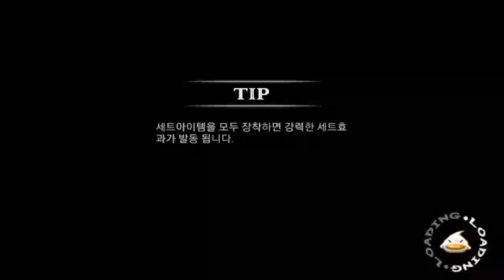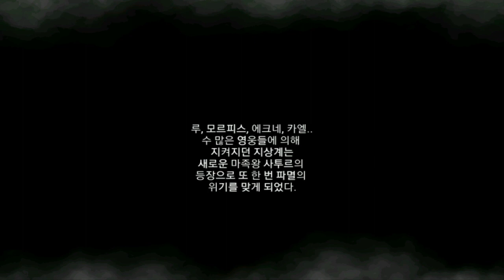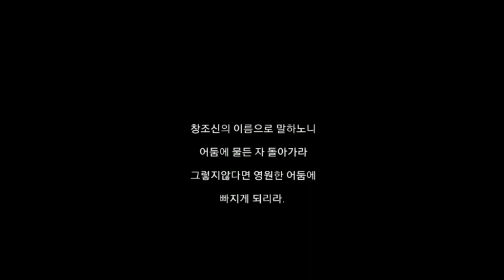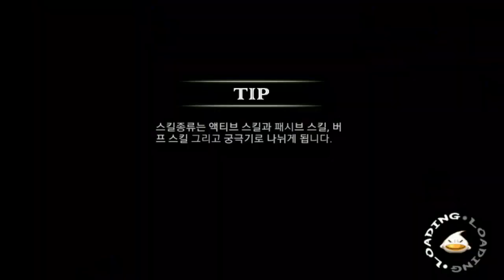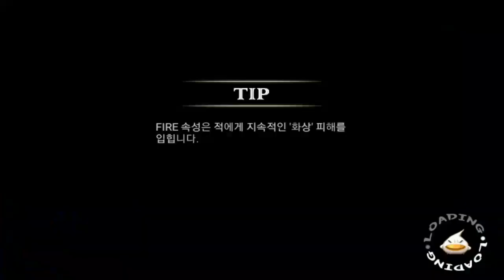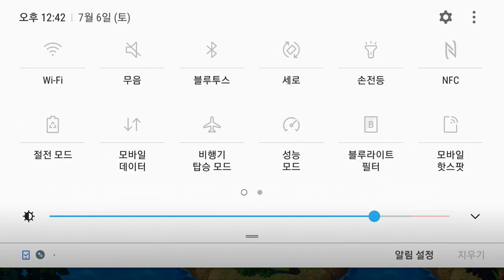(1)제노니아4 프롤로그~챕터1 Seeking Truth(노말모드)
켠김에 클리어까지 1
프롤로그 0:04~2:05
챕터 1 2:05~22:10